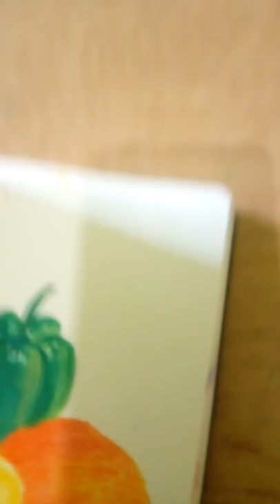natural capsicum watercolor painting